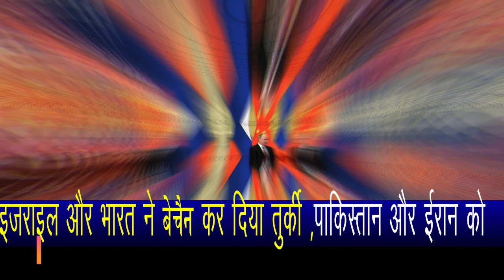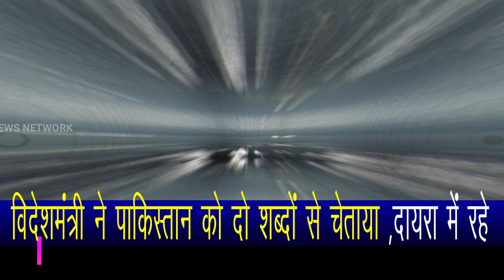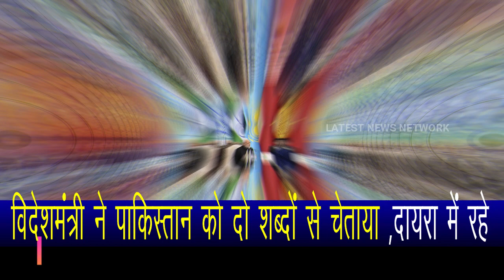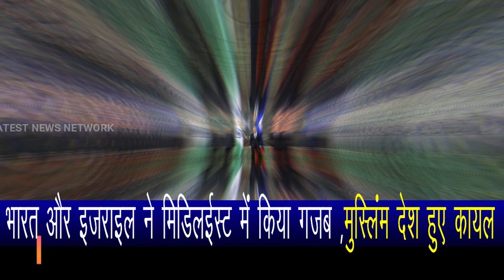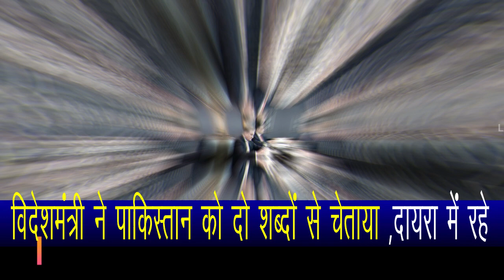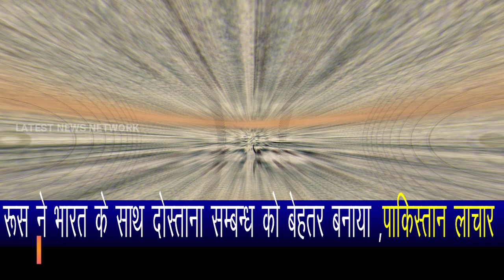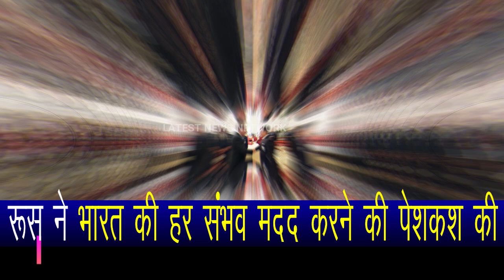Isr@el and India's policy welcomed by @Muslim countri@s